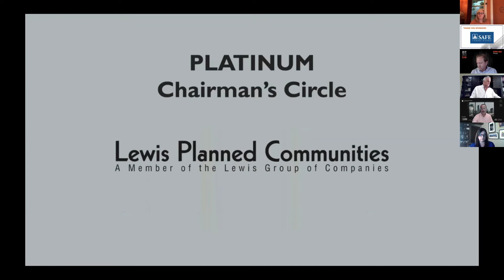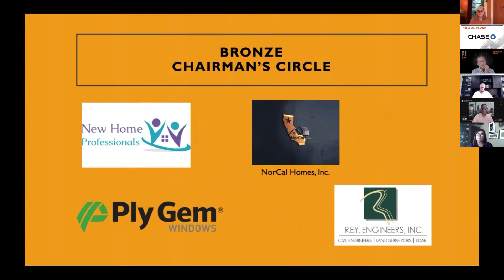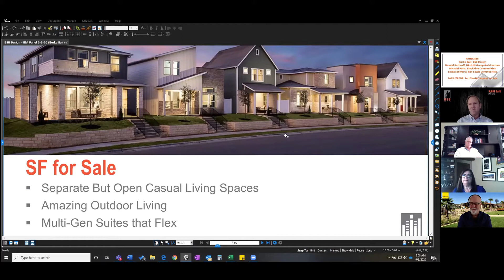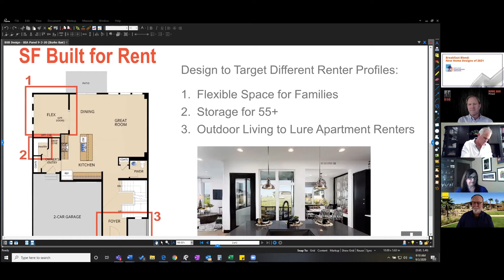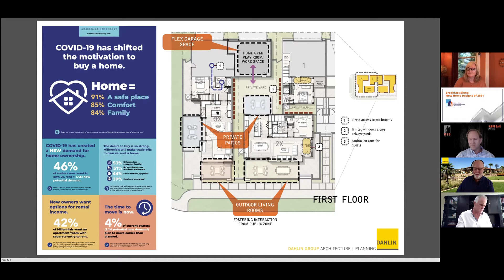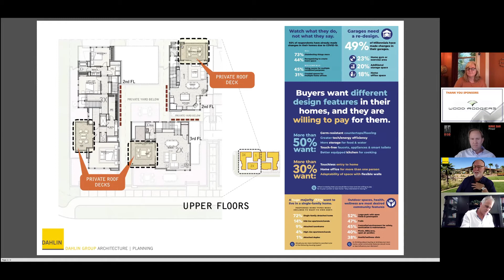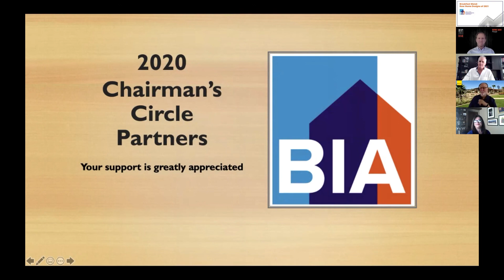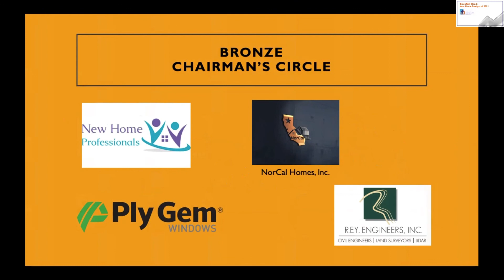Breakfast Blend, September 2020 - New Home Design of 2021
Excited to bring another Breakfast Blend event to you with member perspectives of our new home market.